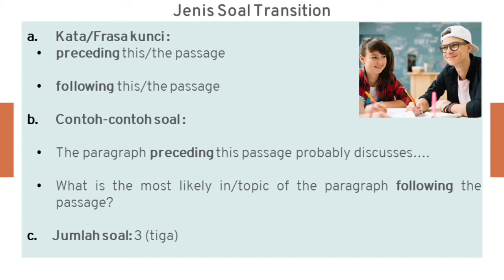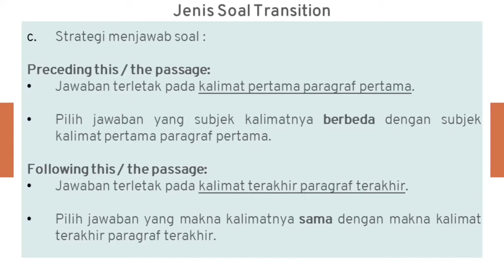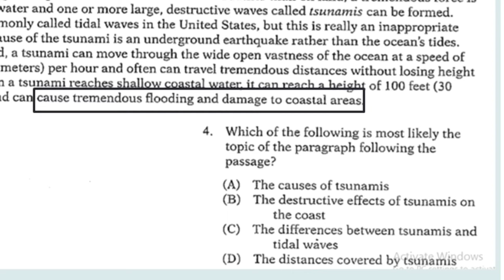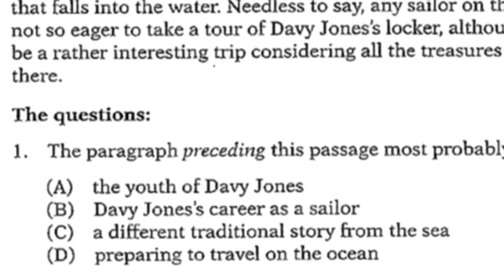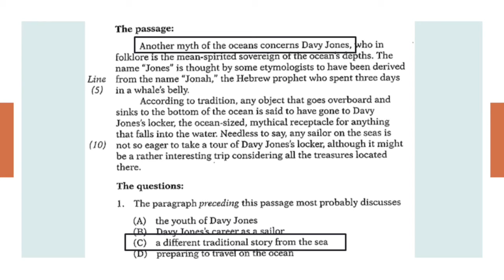Cara Menjawab Soal TOEFL READING dengan CEPAT // Transition Questions